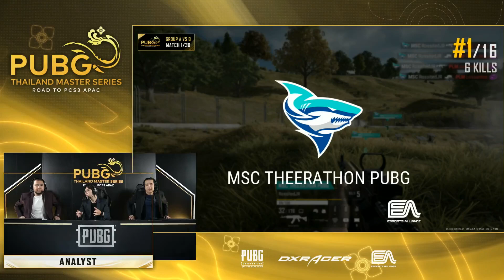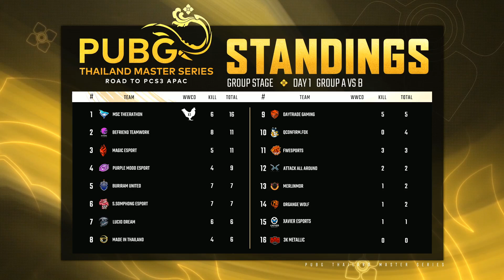(Group Stage A vs B : GAME 1) PUBG Thailand Master Series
ติดตามข่าวสารของพวกเราได้ทาง
🔸Facebook : PUBG Thailand Pro League

🔸Instargram : @ea.esportsalliance
🔸Line : @esportsalliance